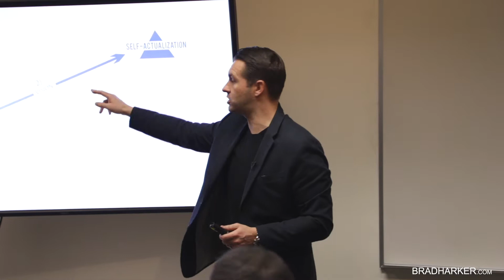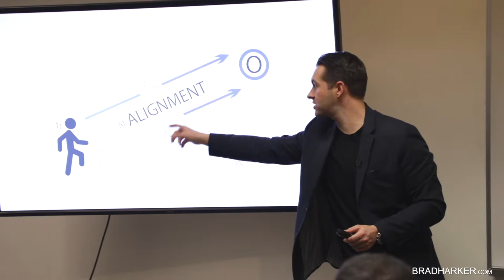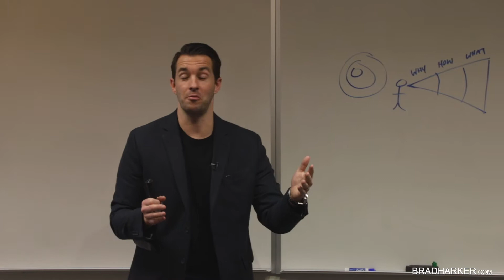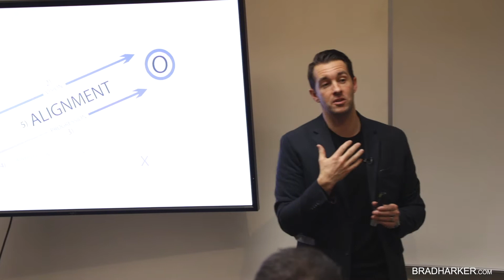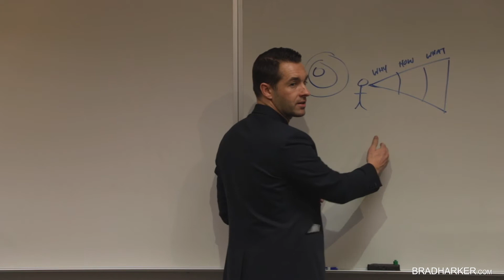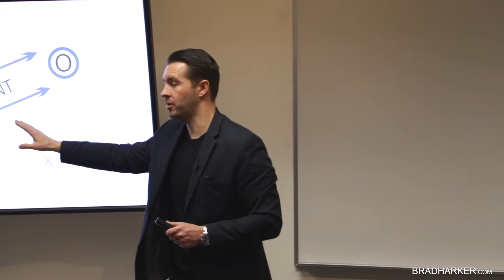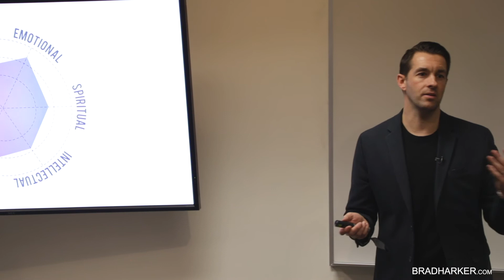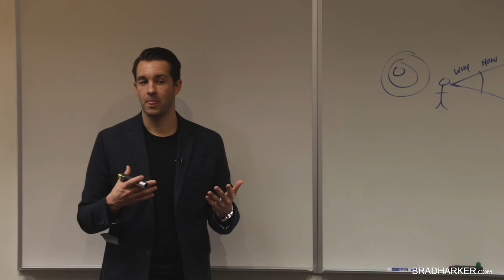Alignment is the Key to Success - Influence Project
The majority of American's are unhappy. We fundamentally misunderstand the basic premise of finding success, and creating long-term fulfillment. In his landmark audio recording, The Strangest Secret, Earl Nightingale said, "Success is the progressive realization of a worthy ideal." In this quote is the secret to success and happiness and this video shares a powerful model that can be applied to find happiness and success in any area of your life.